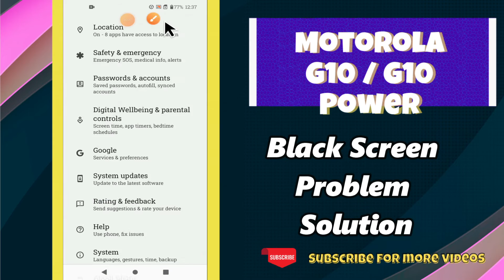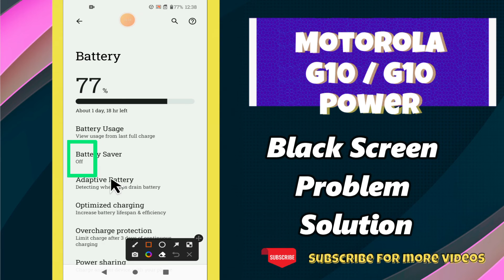Black Screen Problem Solution Motorola G10 / G10 Power || How to solve the black screen issues